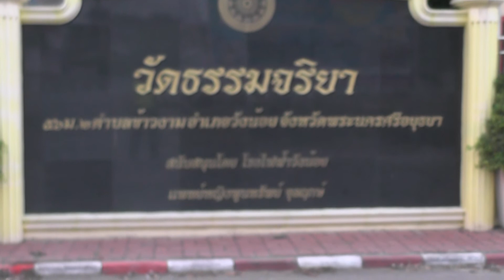งานบวช นายกฤษณะ เอ คงเวหน วัดธรรมจริยา วังน้อย 3